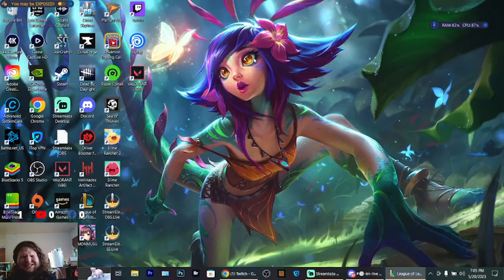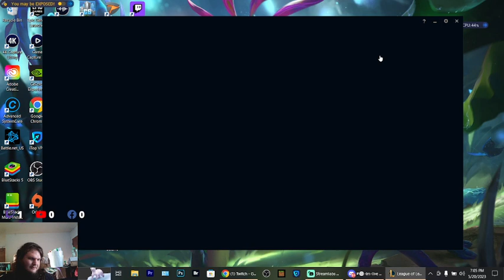Breaking Ankles as Ahri